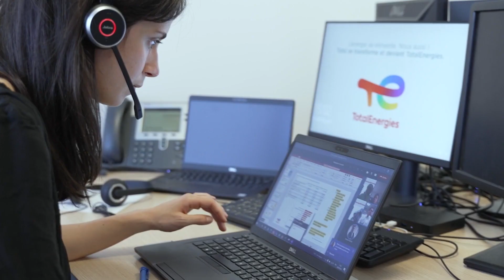TotalEnergies, Shaping Tomorrow's Energy